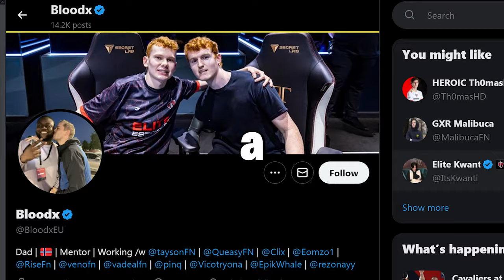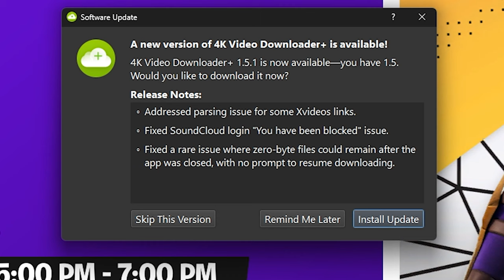I Let my Brother Coach Me…. (never again)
I won a solo victory cup with my brother as a coach
(i roast him at the end)

fortnite solo vicotry cup
duo cash cup